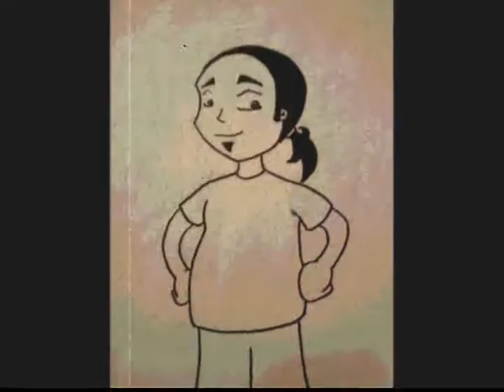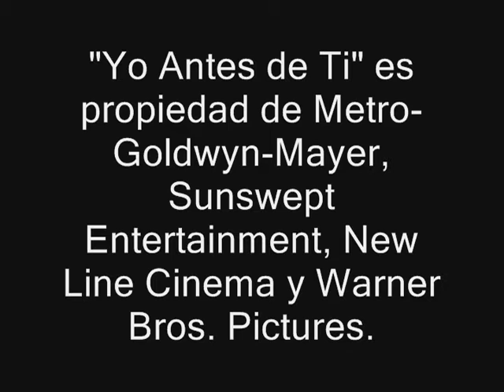Cine Barato: Yo Antes de Ti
Tras un trágico accidente, William Traynor (Sam Claflin) queda parapléjico. Es bajo estas circunstancias que William conoce a Louisa Clark (Emilia Clarke), quien es empleada por la madre de William para ser su cuidadora y durante su convivencia con el joven lo ayudara a reencontrar el amor por la vida.